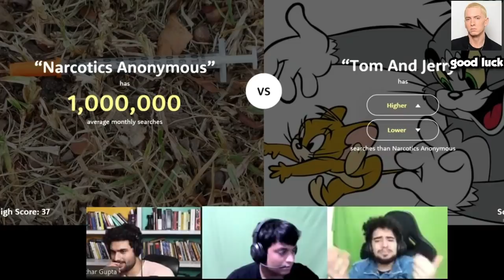WE (Almost) WENT BALD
Edited By: RJ